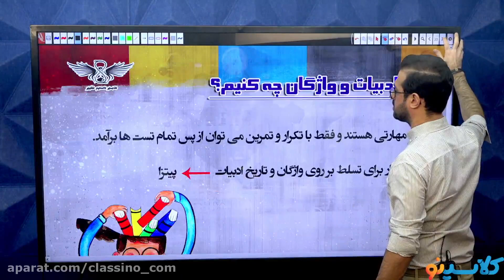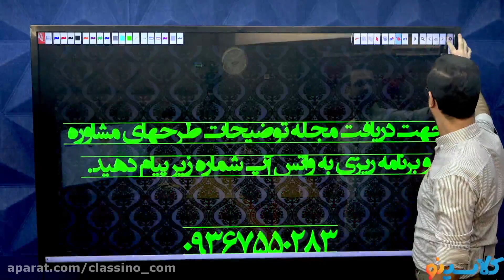22 Tips To Start Building A HIGH SCHOOL MATH You Always Wanted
22 Tips To Start Building A HIGH SCHOOL MATH You Always Wanted